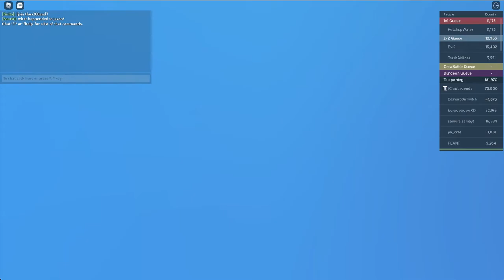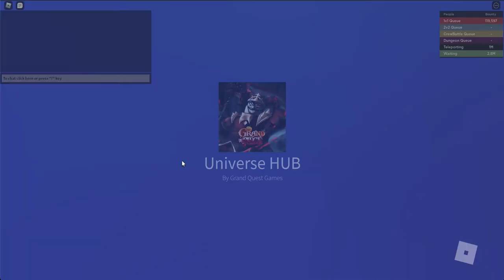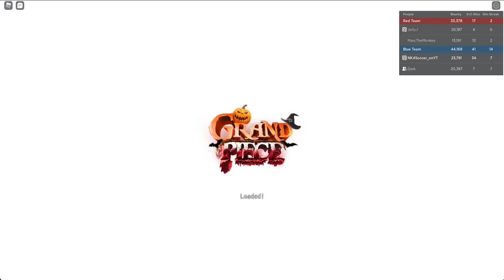GORO + TORI PVP IS OP (GPO 2v2)